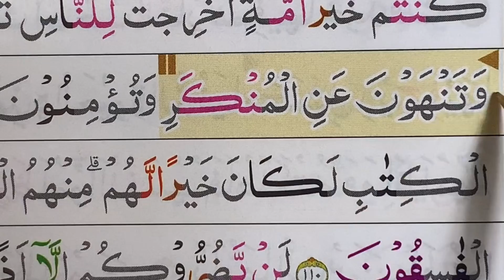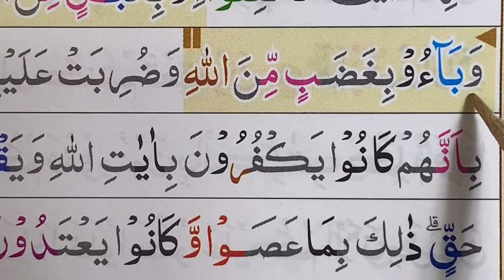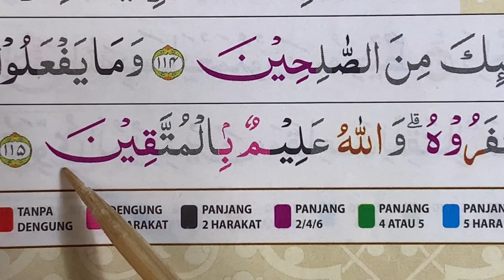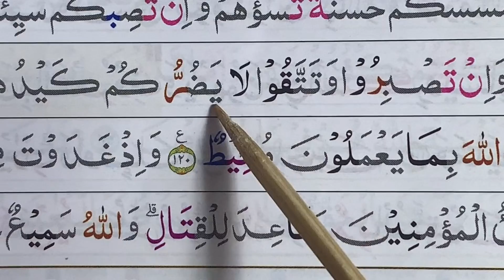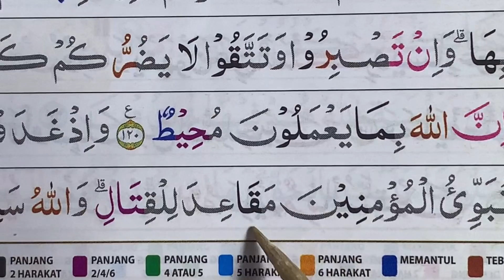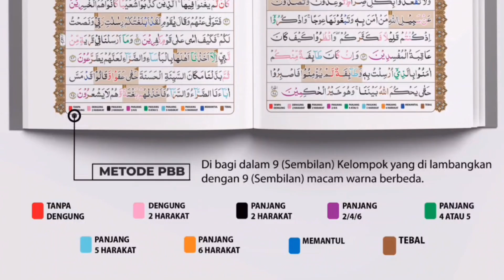BELAJAR NGAJI SURAH ALI-IMRAN AYAT 109-123 jangan lupa baca ta’awwudz